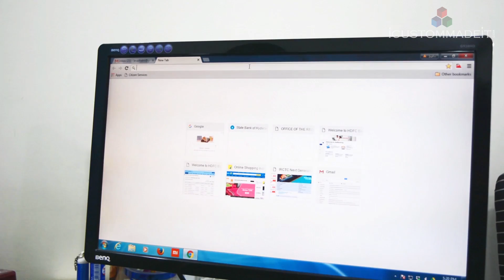Happy Shoppers @ icustommadeit - Pravin A 3D Figurine of the Hon'ble Prime Minister!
3D Printing is a revolutionary new manufacturing technology that converts regular selfies & photographs into life-like 3D sculptures and figurines. icustommadeit.com is a pioneer in bringing this service to every online user in India.
Watch Mr. Pravin  Zambre, Director of JanShakti Newspaper share his experience of commissioning a special 3D figurine of the Hon'ble PM of India, Shri Narendra Modi to present it as a token of respect to him.